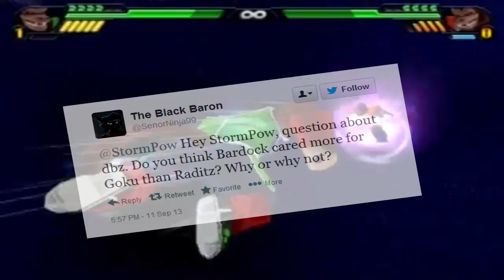Did Bardock Care More About Goku Than Raditz? [DBZ Talk]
Which one of the Saiyan kiddos had daddy issues?